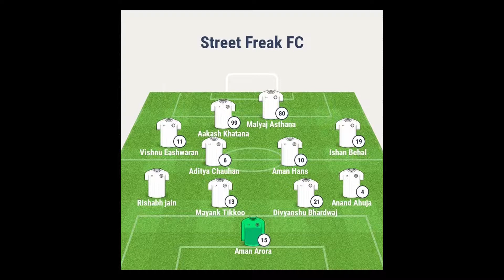Maltwin Match Highlights: Streat Freaks FC vs FC Marcos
With Artist Permission